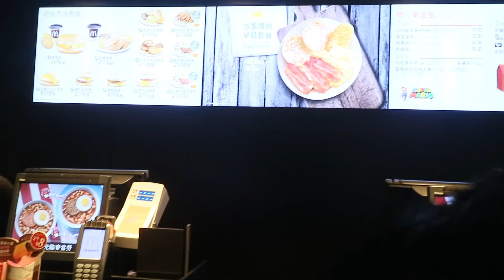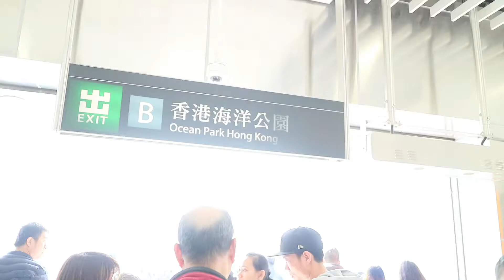VLOG: HONGKONG DAY 4 OCEAN PARK by Chase Salazar